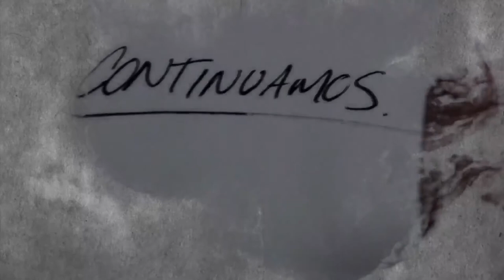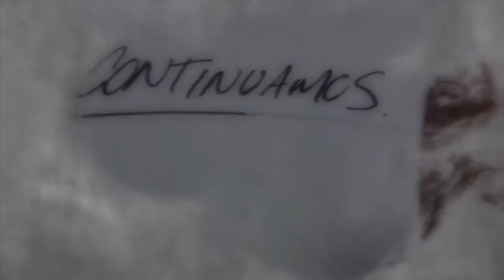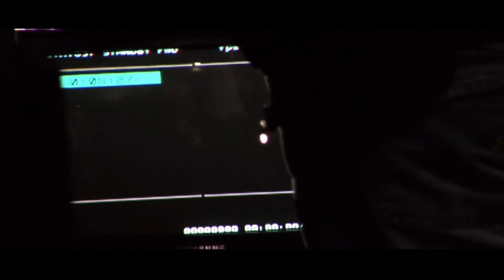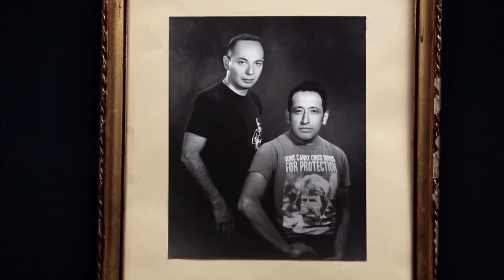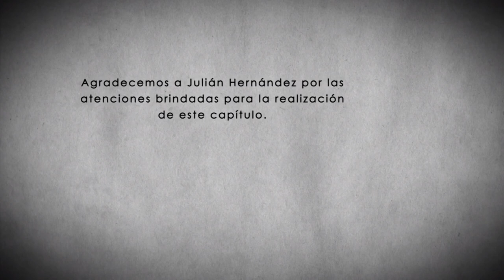Uruguay 52: Julián Hernández (T1E4)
Serie documental que explora y presenta a quienes hacen cine hoy en nuestro país. En este recorrido por el mundo cinematográfico, nos encontramos con creadores que desde el guion, la fotografía y realización misma señalan los retos y la creatividad intensa con la que resuelven y dan un nuevo rostro al cine y la producción audiovisual de México.

Julián Hernández nació en la ciudad de México en 1972. Se especializó en guión y dirección en el Centro Universitario de Estudios Cinematográficos. Ha realizado varios cortometrajes de ficción y ha participado en el área de fotografía de documentales y distintas producciones. En 1996 fundó la Cooperativa Cinematográfica Morelos, con la que ha puesto en pie los siguientes cortos: "Lenta mirada en torno a la búsqueda de seres afines" (1992), "Por encima del abismo de la desesperación" (1993), "La sonrisa inútil de quien ha nacido para un solo destino" (1997), "Hubo un tiempo en que los sueños dieron paso a las largas noches de insomnio" (1998), "La vida es tan hermosa aún" (2000), "Rubato lamentosos" (2000), "El dolor" (2001), "Los ríos en tiempo de lluvias" (2002). "Mil nubes de paz cercan el cielo, amor, jamás acabarás de ser amor" es su primer largometraje; "Mil nubes de paz cercan el cielo, amor,jamás acabarás de ser amor" (2003), ganador del Premio Teddy del Festival Internacional de Cine de Berlín; y "Rabioso sol, rabioso cielo", ganador del mismo Premio en 2009. Otros títulos de largometraje incluyen "El cielo dividido" (2006), "Yo soy la felicidadde este mundo" (2014) y, el más reciente, "Rencor tatuado" (2018). Hernández también hadirigido, entre otros, los cortometrajes "Por encima del abismo de la desesperación" (1996), "Hubo un tiempo en que los sueños dieron paso a largas noches de insomnio" (1997), "Bramadero" (2007),"Vago rumor de mares enzozobra" (2008), "Atmósfera" (2009), "Nubes Flotantes" (2013), el cortometraje documental "Muchacho en labarra se masturba con rabiay osadía" (2015) y "Causascorrientes de un cuadro clínico" (2016).